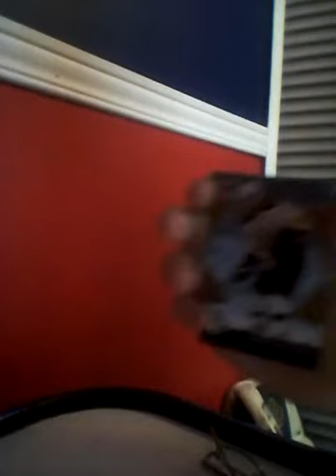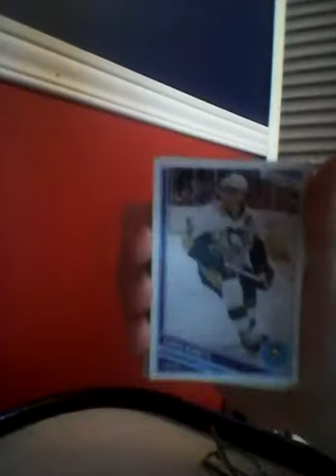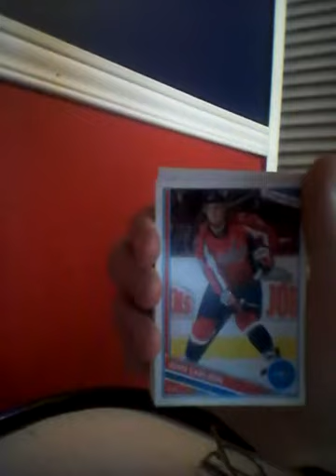Card O-Pee-Chee, Upper-D-E-C-K Sundin mini jersey